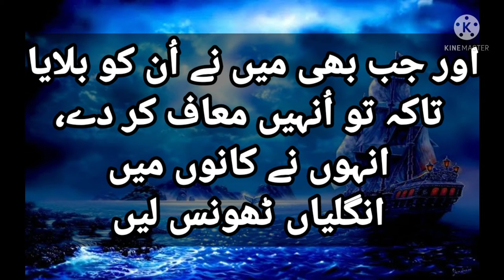SURAH NUH (NOAH) WITH URDU TRANSLATION [PART#1]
SURAH NUH (NOAH) WITH URDU TRANSLATION